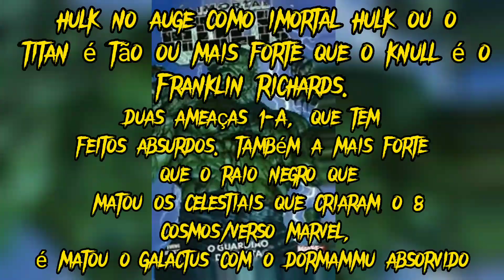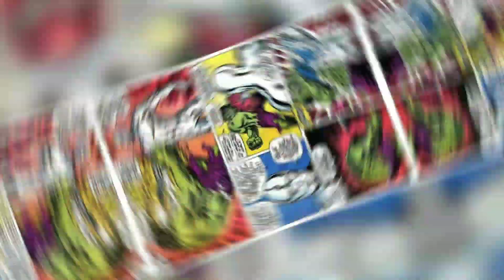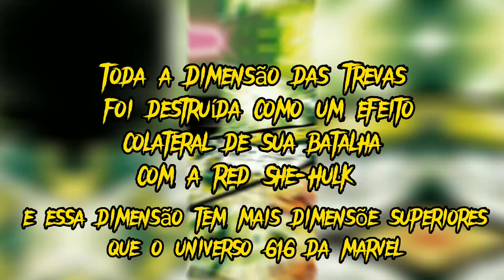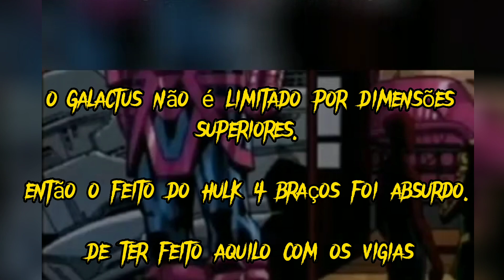FEITOS DO HULK: O MAIS FORTE!! - MARVEL